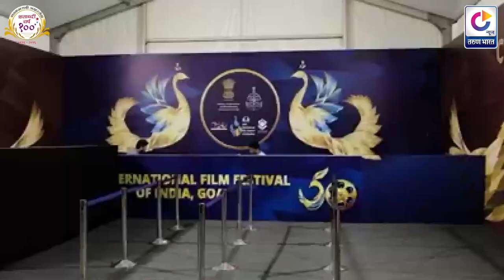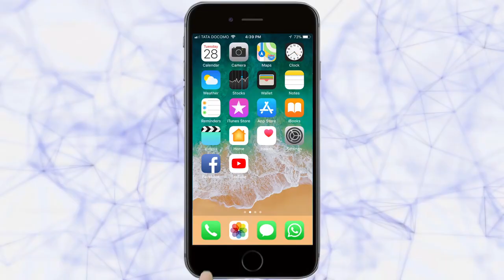पन्नासावा भारतीय आंतरराष्ट्रीय चित्रपट महोत्सव गोवा | Goa News | 19-11-2019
उद्घाटन केंद्रीय पर्यावरण मंत्री प्रकाश जावडेकर यांच्या हस्ते मोर हे फिल्म फेस्टिवलचं बोधचिन्ह सुपरस्टार अमिताभ बच्चन आणि थलाईवा रजनीकांत यांची उपस्थिती

Ads : Tarun Bharat Souhard Society